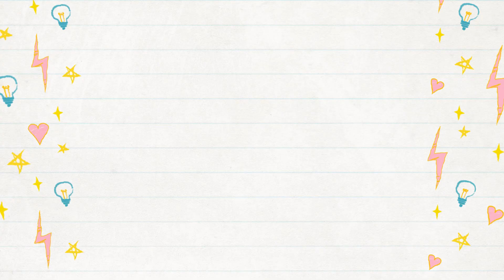Polpettone Ripieno!!! Ricetta per un secondo Keto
Polpettone con sorpresa.
Polpettone buonissimo low carb che vi farà fare un figurone!
Ricetta facile veloce da fare.